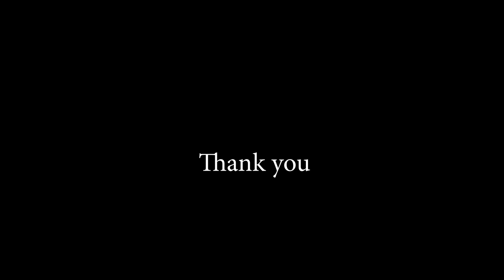Zelda Characters as Magic the Gathering Cards! Painting session! (Episode 6) the Deku scrub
Even though I was not feeling too great today this episode was honestly was one of my favorite painting episodes to do! I really want to do more like these for sure Because Majora's Mask and the Zelda series in general is my all time favorite games! I want to do more for some of my other favorite games and shows too like Stranger Things, HZD, God of War and stuff like that. I hope you enjoyed this episode though and please consider Subbing for more!

I am a freelance artist and I do commissions as well
mainly for D&D, Books, Games, Album Art, and Pathfinder
Ido parties, couples, individuals and many other things too

I also have prints available on my store and I have future plans for my Patrons, possibly offering prints of all the cards I do;)

Ideas for stats will me asked on my Instagram so be sure to give me a follow over there if you are possibly wanting to get involved